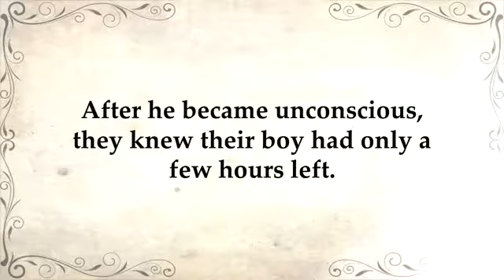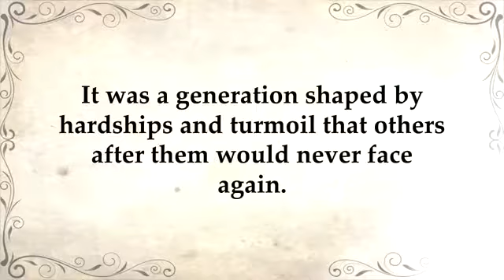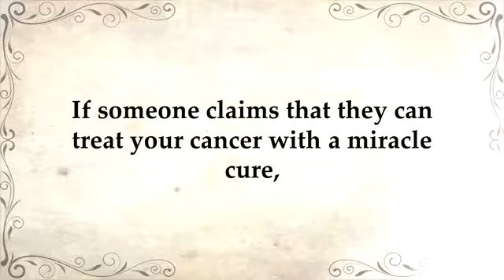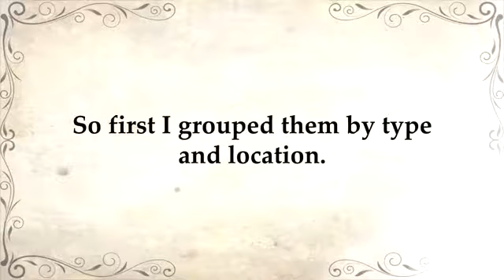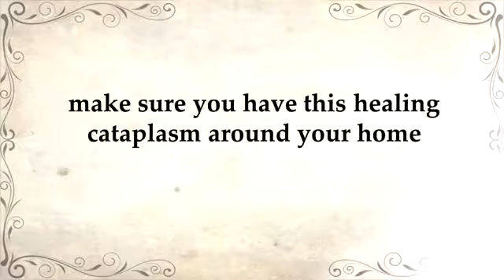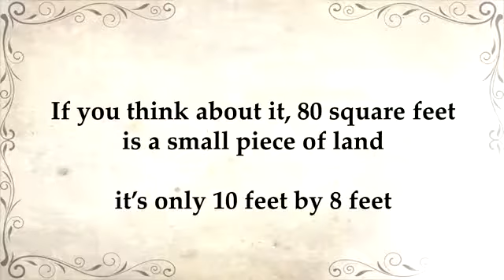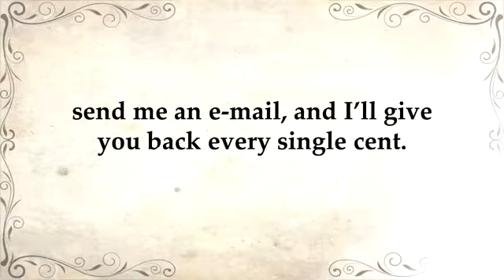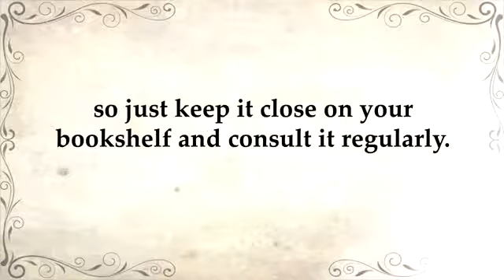how to treat deseases naturally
Afraid of using chemicals? no worries you can cure that stubborn illness naturally and safely. help is in this
Tip: to get a sweet deal click the link, close the new tab, then click the link again. You're welcome :)